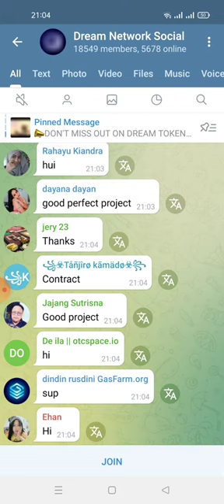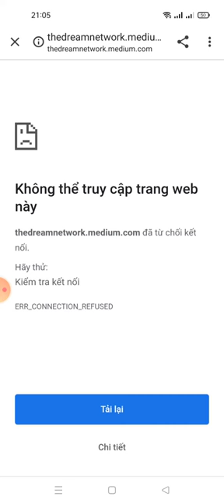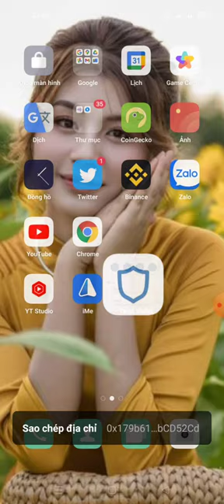hướng dẫn nhận 70000 DREAM (mạng binace smart chain )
💲 Your DREAM balance: 70000 DREAM. You have invited 0 user(s).

💸 Would you like to own more DREAM?

♦️ Dream Network will carry out a Token-Sale beginning on the 21st of July, 2021, at 12:00 PM UTC. Users, who would like to participate in the Dream Network Token-Sale, should go to their token sale page and connect their wallets. And join their Telegram channel for the latest news.